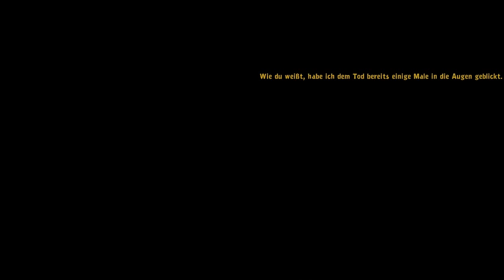DEPONIA [#015] Schnaps, das Geschenk unseres Vaters ➤ Let's Play Deponia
Rufus plant schon seit längerem, den Müllplaneten Deponia zu verlassen und zur sagenumwobenen fliegenden Stadt Elysium auszuwandern. Bei einem weiteren Fluchtversuch treffen wir auf die Elysianerin Goal, während diese gerade einer globalen Verschwörung auf die Schliche gekommen ist. Durch ein Missgeschick von Rufus werden allerdings beide auf die deponianische Oberfläche befördert